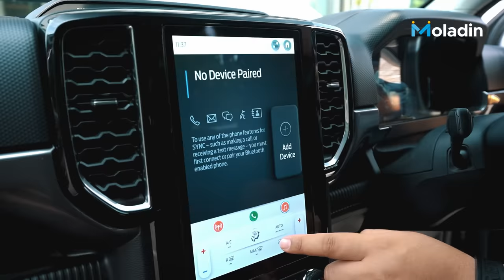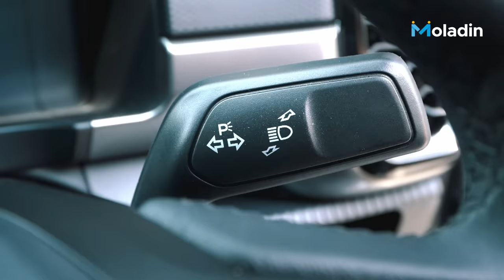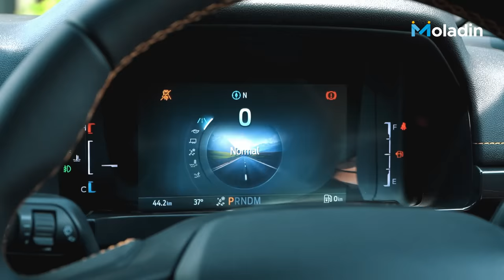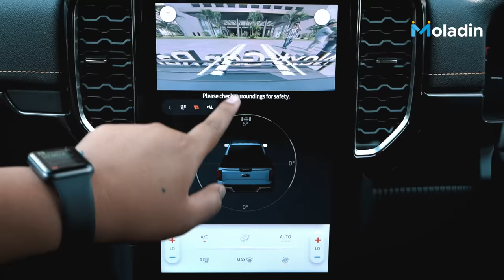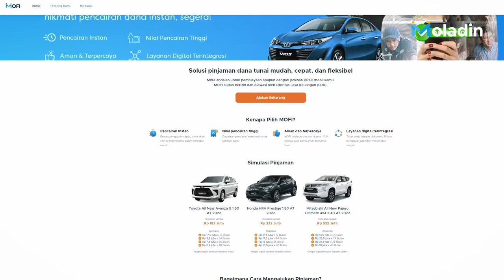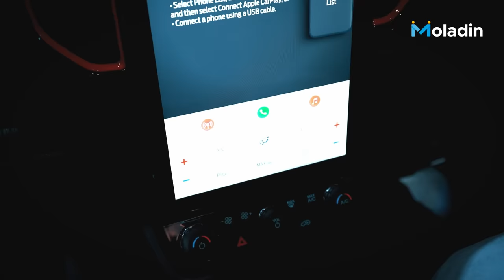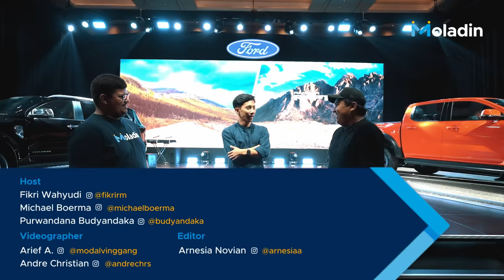Ford Ranger & Ford Everest 2023 Di Luar Ekspektasi | Kita Kupas Semua Variannya Sekarang | Moladin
Akhirnya Ford Ranger dan Everest generasi terbaru meluncur di Indonesia. SUV dan Double Cabin dari Ford ini dari segi spesifikasi memang diatas rata-rata rival satu segmennya.

Selain spesifikasi, harga yang ditawarkan juga tergolong menarik dan kompetitif. Kira-kira seperti apa detailnya?

Credits:
Reviewer:
- Fikri Wahyudi
- Michael Boerma
- Purwandana Budyandaka

Videographer:
- Arief A
- Andre Christian

Video Editor:
- Arnesia Novian